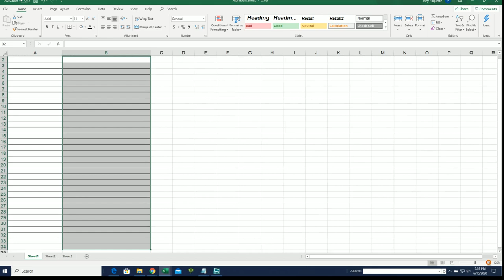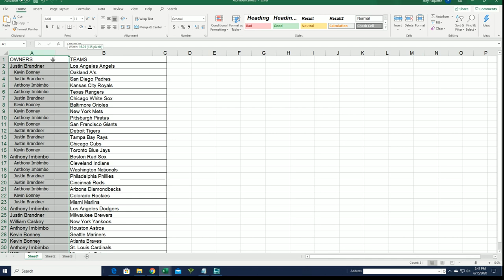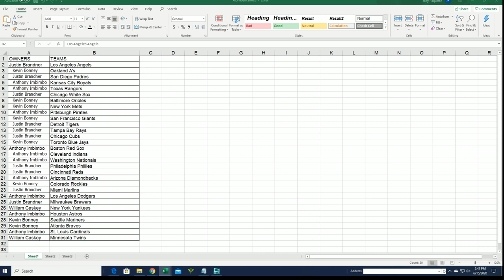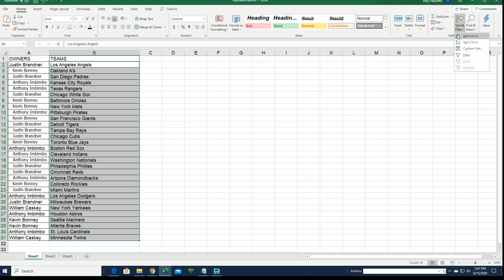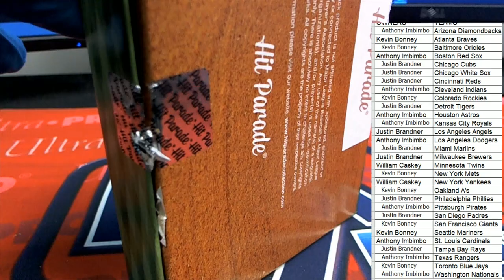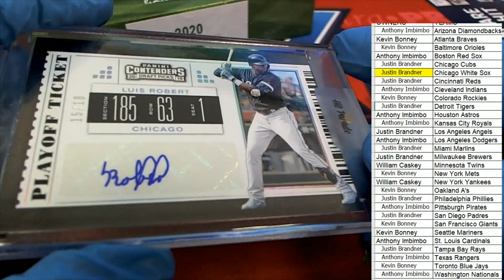2020 Hit Parade Baseball Limited Edition Series 14 ID SER14HPLIMBB103